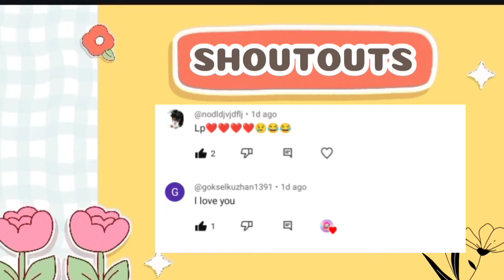Avatar World ~ AESTHETIC BROWN HOME DESIGN MAKER 🏠🙀 | New UPDATE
These are the App that I play on my videos:
Miga World
Toca Life World
Dr. Panda Towntales

Apps use in Editing:
✨VLLO
✨Picsart
✨IbisPaint X

Music used from:
✨VLLO
✨bgmpresident
✨Starry Attic

-MONICA WINSLETH🌹